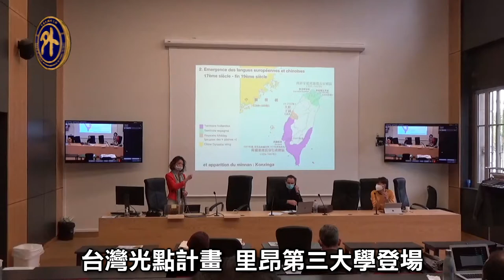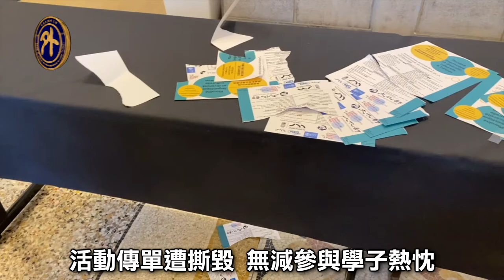推廣台灣文化 走入里昂校園